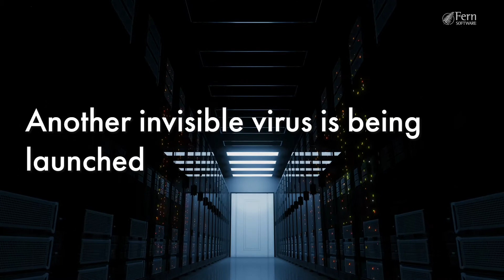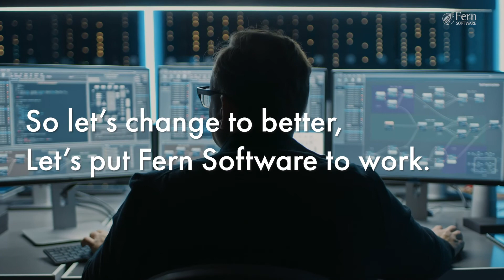Where Banking and Social Impact Meet: All Digital, Work Anywhere - Security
Fern Software is an international SaaS FinTech solutions provider incorporated in 1979 with a global presence with over 300 sites in 40+ countries, 3 million borrowers and regional offices in Amsterdam, Belfast, Singapore, Tiruchirappalli and Toronto.

We specialise in the development and implementation of core banking systems and supporting modules to Assets / Fund Management, Credit Unions, Microfinance institutions (MFI), Savings and Loans organisations, SME Lenders, Development Banks, Community Development Financial Institutions (CDFI), Social Mortgages and a variety of grant funding agencies.

Sign up for our Fern Software Newsletter to receive updates on articles, case studies and other useful materials like this video.

Fern Software UK & Ireland
Hawthorn Office Park
45 Stockmans Way
Belfast BT9 7ET

Fern Software Singapore
3 Phillip Street
#15-05 Royal Group Building
Singapore 048693

Fern Software Canada
2nd Floor
340 King Street
Toronto M5A 1K8 Canada

Fern Software India
B11, Star Towers, Colony Main Road
11th cross, Thillai Nagar, Tiruchirappalli
Tamil Nadu, 620018, India